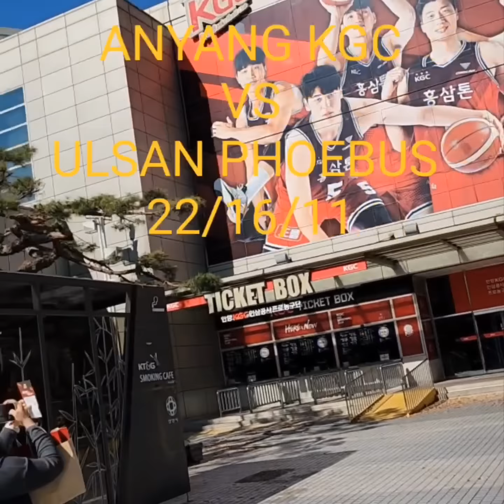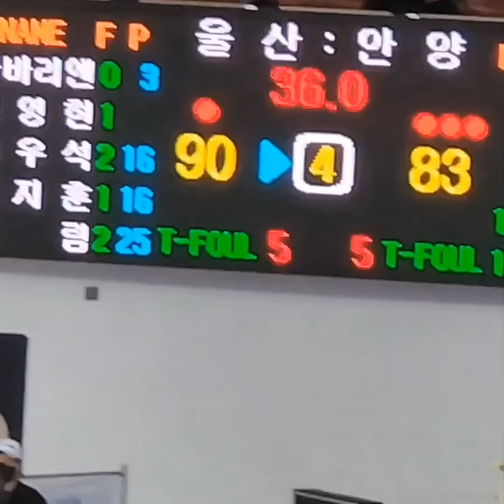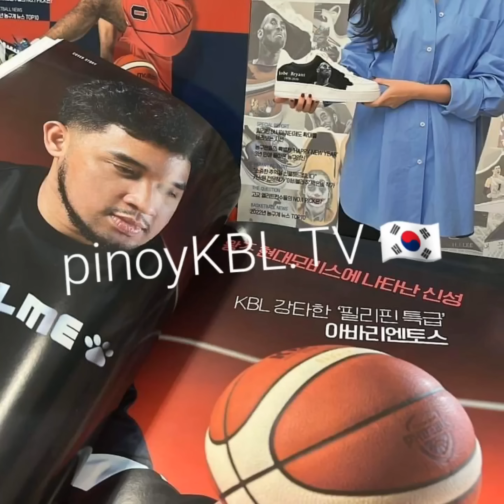RJ ABARRIENTOS ULSAN PHOEBUS TINAMBAKAN ANG ANYANG KGC..RHENZ ABANDO BANGKO!!! 22/16/11